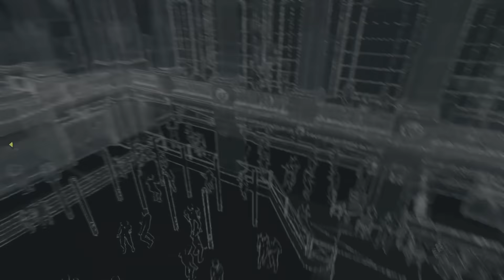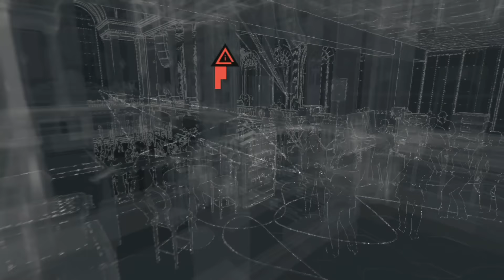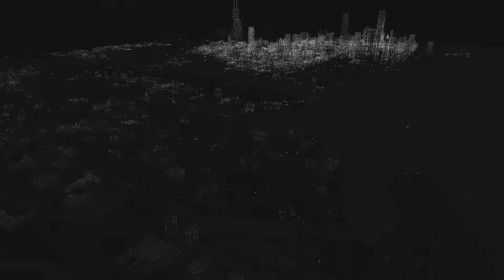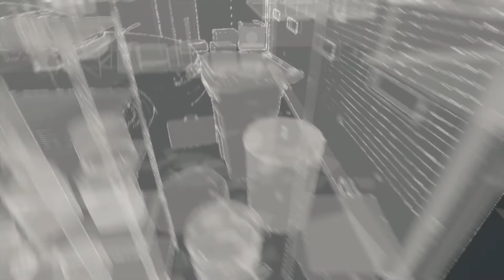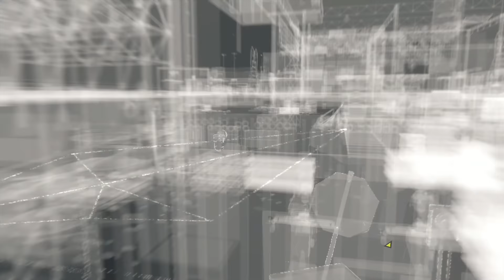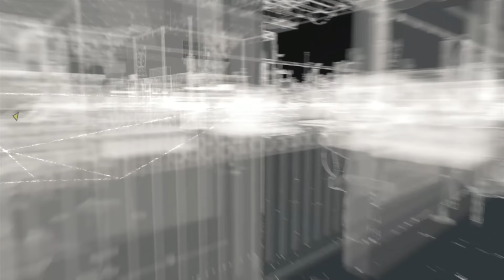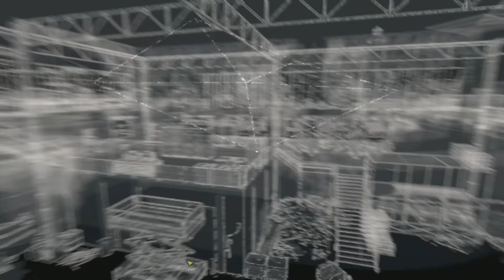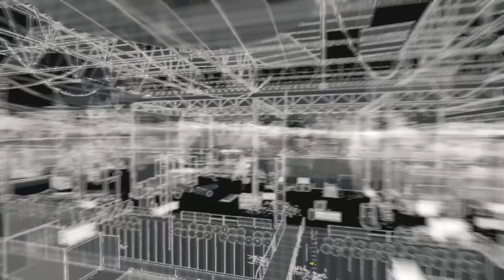Watch Dogs - Прохождение игры на русском [#35] PlayStation 4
🎮 Прохождение игры Watch Dogs от Александра и Наты, с комментариями на русском. Слепое прохождение. Сложность прохождения - реализм.

Играет Александр, ПК-Uplay версия, геймпад DualShock 4.

Сюжетная линия «Watch Dogs» построена на базе концепции информационной войны — данные стали взаимосвязаны, а в мире увеличивается использование технологий. Действие игры разворачивается в альтернативной версии реальности города Чикаго (штат Иллинойс), который является одним из многих городов, использующих суперкомпьютер «ctOS».